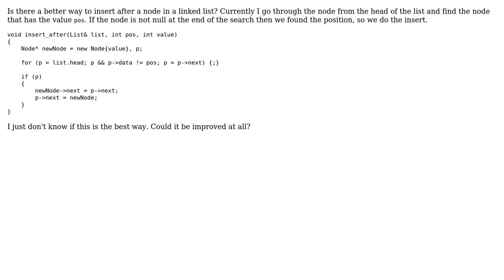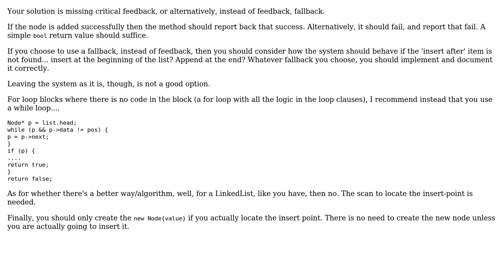Simplifying linked list insert_after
With thanks & praise to God, and with thanks to the many people who have made this project possible! You are responsible for your own actions.